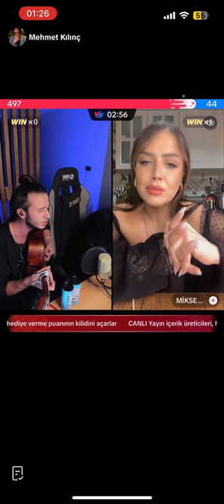Hırpaladın Sol Yanımı - Mehmet & Enes Kılınç Kardeşler